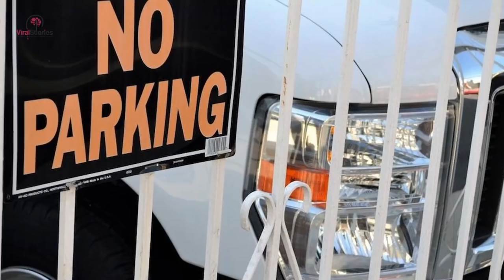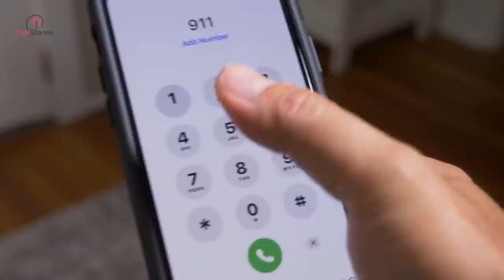Rude Mom Blocks Truck, See How Mad Genius Gets Even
Immediately he knew this was going to be a long day. As if moving construction material up a hill wasn’t hard enough, now he had to deal with an entitled woman who refused to move her car. He thought about calling the police, but that would take precious time away from his work. Then, as the woman continued to dismiss and condescend him, he had a brilliant idea. That woman was about to regret ever parking there.
He Did Not Ask For This

It’s not like he had asked for all that trouble. He had gotten hired as a foreman for a new house build, something he’d done many times before. But this project was different. The house they were building was on top of a hill, and the only way to get there was by walking up a 250-ft footpath. Naturally, this complicated their work – especially when it came to bringing up materials. Thankfully, there was a saving grace.